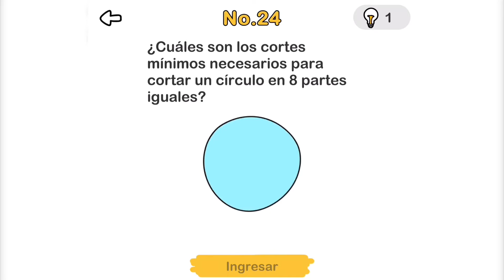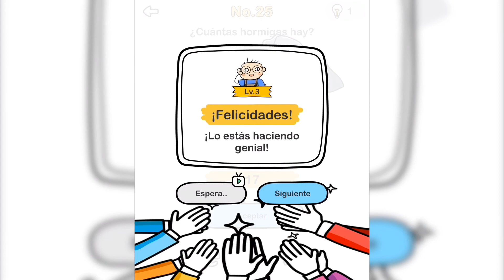Brain Out - Nivel 21 22 23 24 25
🧠 Brain Out 🧠